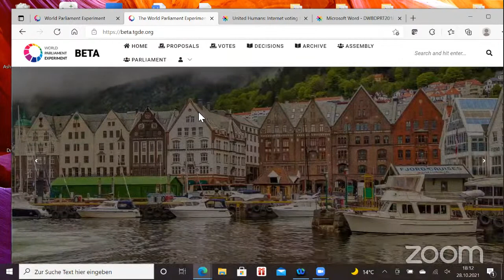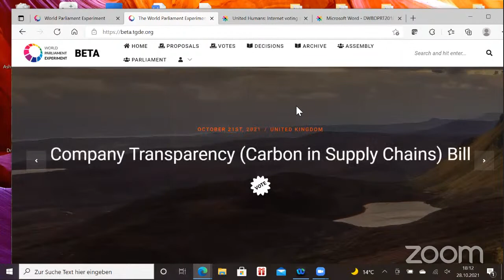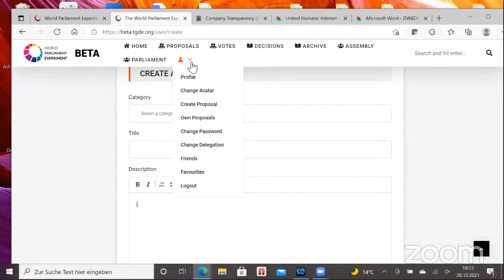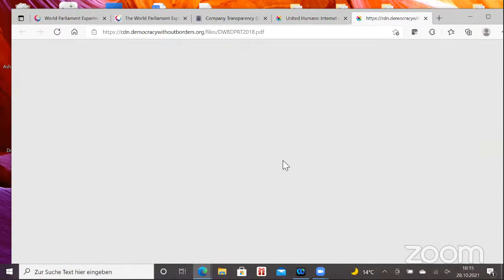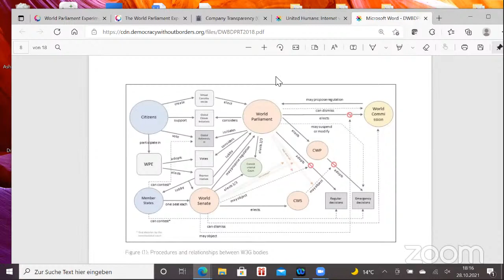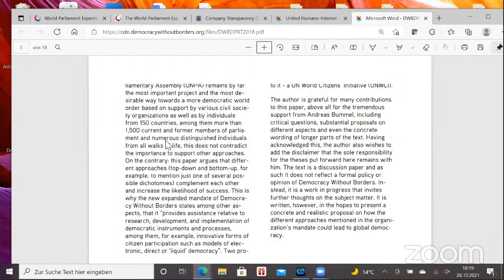World Federalist Debate: World Parliament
How do we make Earth democratic? Should this happen within or outside of the UN system? How can digital technologies be leveraged to create online global democracy? How could a world parliament help address global challenges like vaccine distribution?

Members of the world federalist movement are invited to share their views on the creation of a world parliament, a UN Parliamentary Assembly, and global democracy in general.

This event is part of the 8th Annual Week for World Parliament.